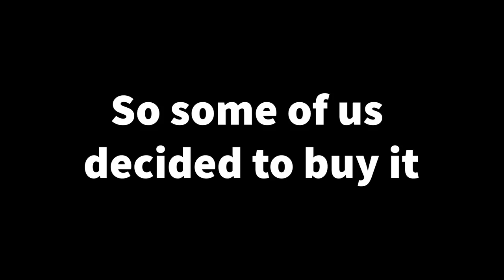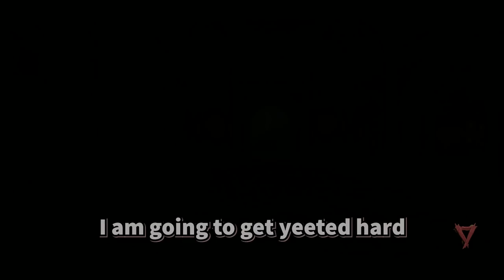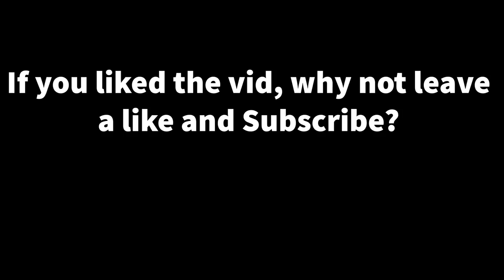So Vermintide II was on sale recently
Steam recently had a sale on all Games Workshop content they sold, so we all decided to buy Vermintide II.
I'm very glad we did, this game is great fun.

- 'Batty McFaddin' by Kevin Macloed
- 'The Builder' by Kevin Macloed
- 'Super Polka' by Kevin Macloed
- 'Merry Go' by Kevin Macloed